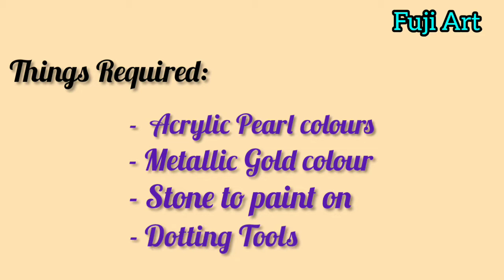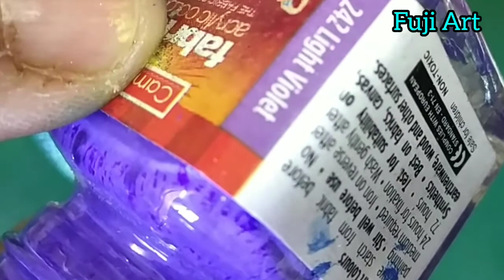Easy DIY: How to paint dotted peacock feather on hand casted pebble/stone by Falguni shah | Fuji Art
A beautiful design of feather on stone makes it look prominent..
Design a mandala garden with stones like this...